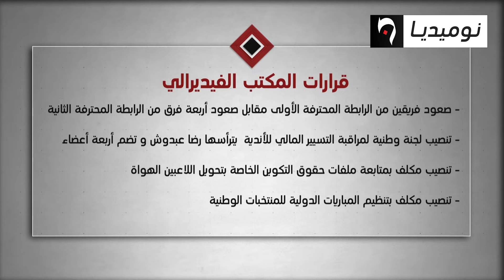أهم قرارات المكتب الفدرالي